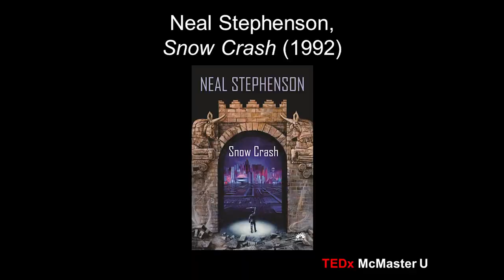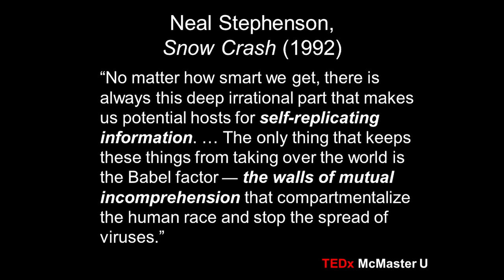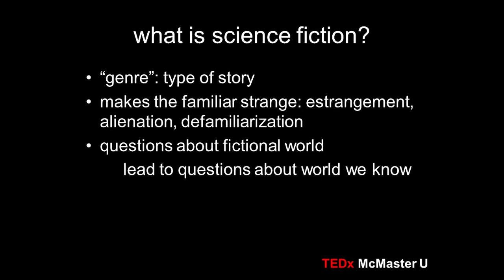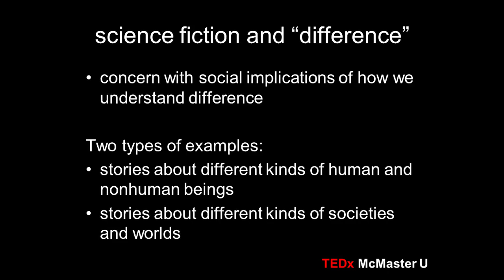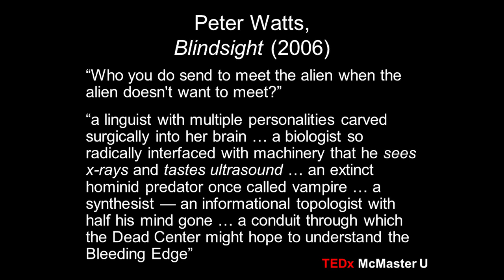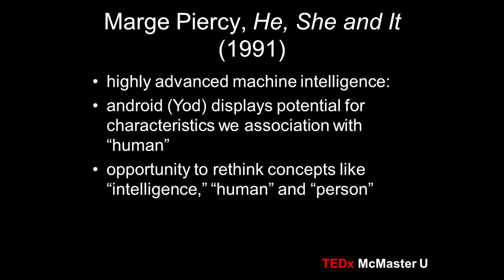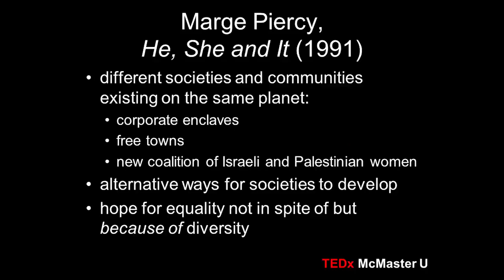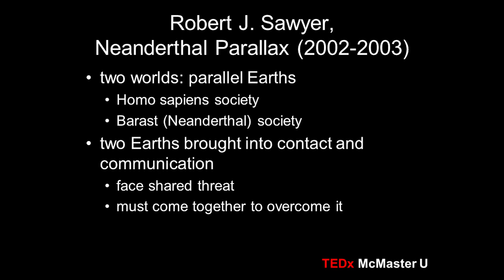Science fiction - imagining our way to a better world: Dr. Laura Wiebe at TEDxMcMasterU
Laura Wiebe recently completed her PhD in English and Cultural Studies at McMaster University, where she is currently teaching courses in women's studies and science fiction. Her doctoral thesis is an examination of contemporary science fiction and fantasy featuring women protagonists, with a particular focus on series also authored by women. Dr. Wiebe's other academic interests include contemporary literature, media and culture, more generally, as well as popular music studies; her MA thesis looked at the intersections between science fiction and metal music. Her involvement with metal music and culture goes beyond academia, evidence of which can be found in the print and online pages of publications such as Exclaim magazine.